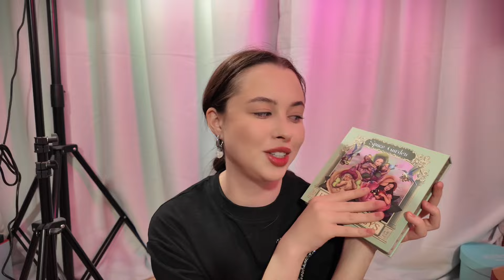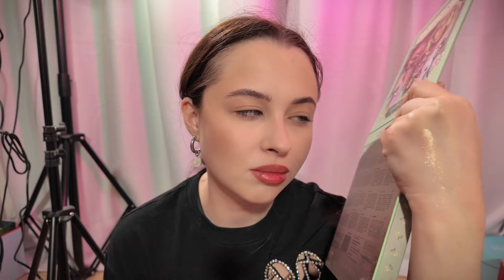ВЛОГ / Купила НОВУЮ КАМЕРУ, shopping, ЧТО ПРИСЫЛАЮТ БЛОГЕРАМ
Всем привет! В этом влоге покажу много покупочек и распаковок косметики.

Камера Osmo Pocket 3 (creator combo)
Все ссылки оставлю в своем телеграм канале⬇️